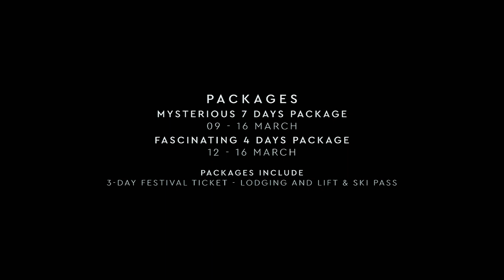Tomorrowland Winter Edition 2019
3D animation, 3D design and Post-production by Natal Hoff.